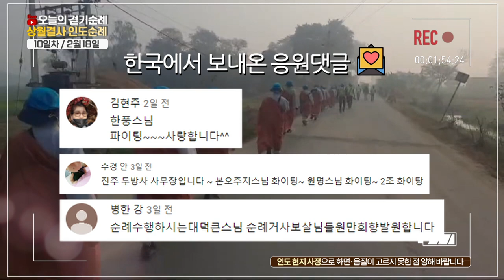[상월결사브이로그④] 인도순례단을 반기는 인도불자들 "우리는 형제입니다!" | 2023년 2월18일(10일차) TV방송분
[📍상월결사브이로그 10일차]
일정 : 2월 18일 10일차
루트 : 손나가르-라뜨노르-코라이푸르-카심박하-파르사
1990년 5월 1일 지상파라디오방송 개국/ 2008년 불교전문 BBSTV 개국

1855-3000 (가입문의 / BBS 후원상담실)